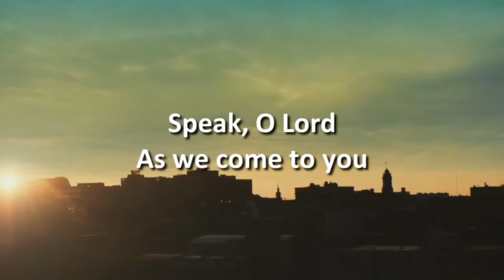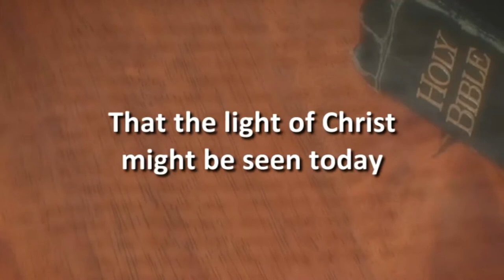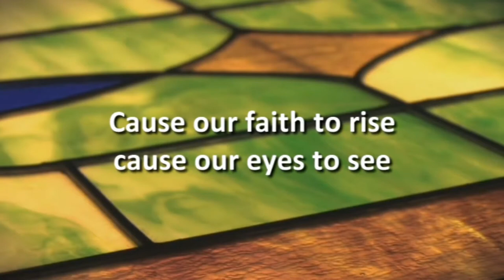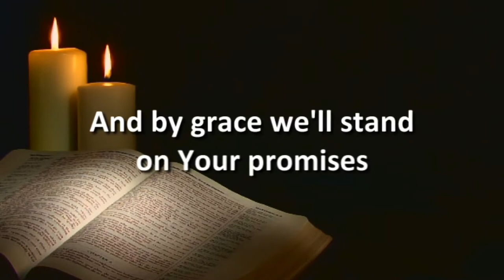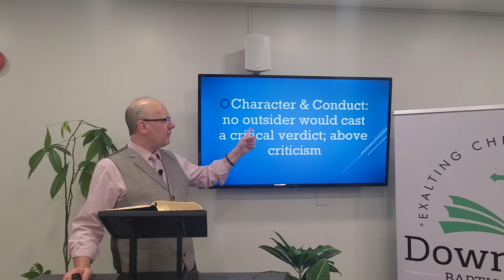Sunday Morning Worship Service April 18 2021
"The Mind of Christ; Inscribed upon our Hearts"